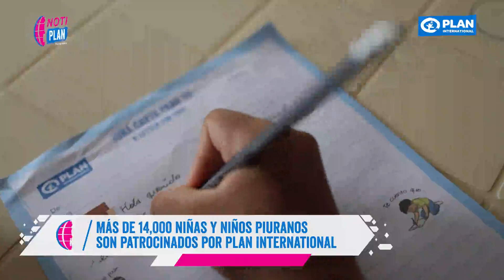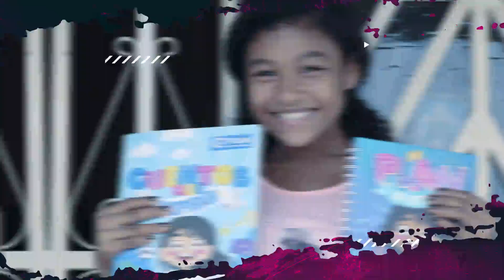Noti Plan | 2da emisión